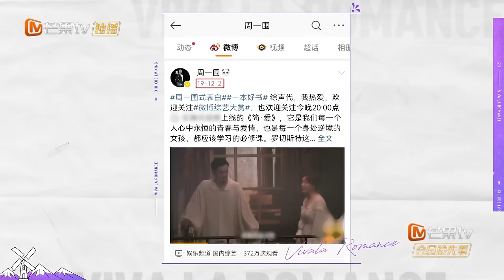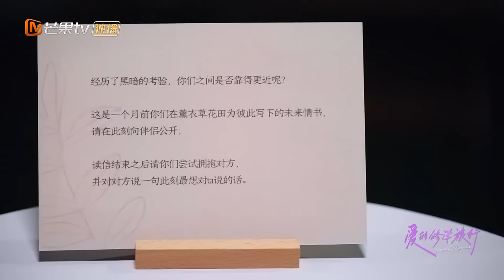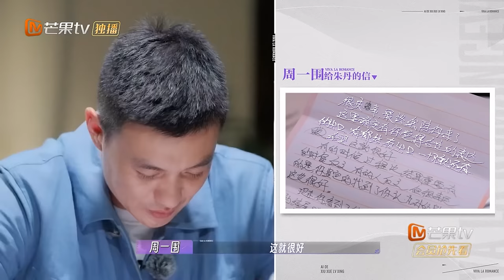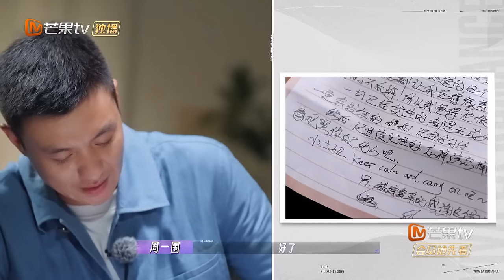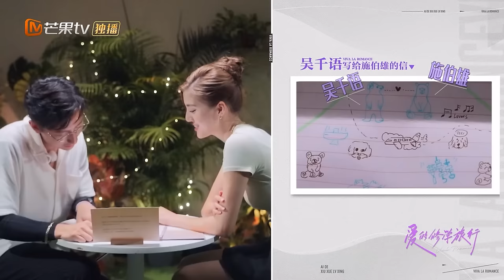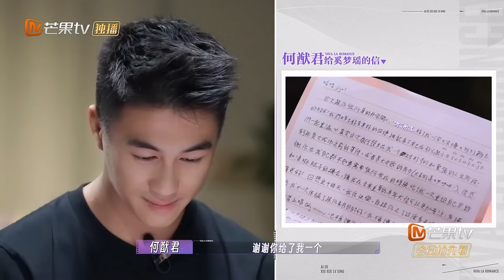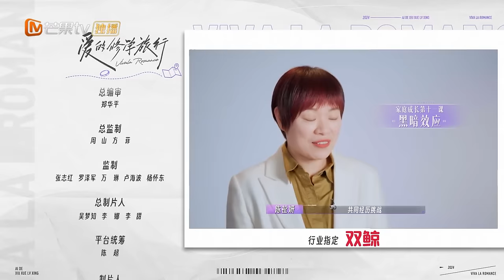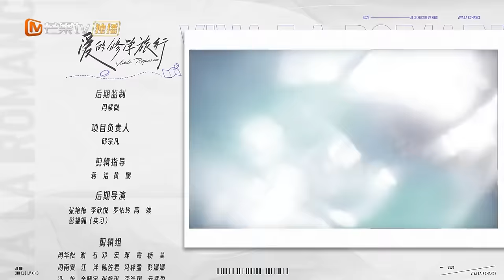[MultiSub] FULL《爱的修学旅行》第11期（上）：周一围朱丹回应过往争议 奚梦瑶何猷君复刻名场面 Viva La Romance 2023 EP11-1 | MangoTV